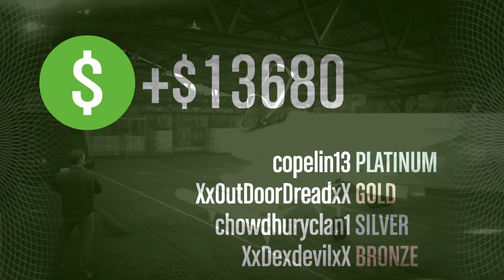GTA5 Heist: He clucthed